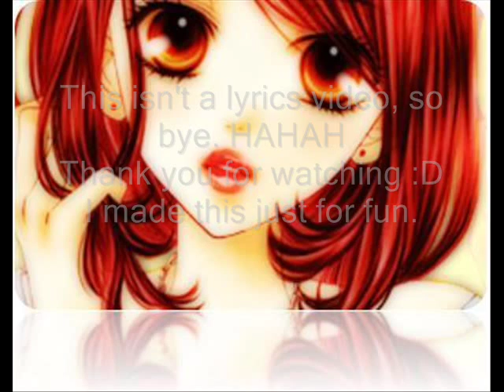Amazing Grace - Kawaii Maria -Leanne Rhimes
Song by Leanne Rhimes